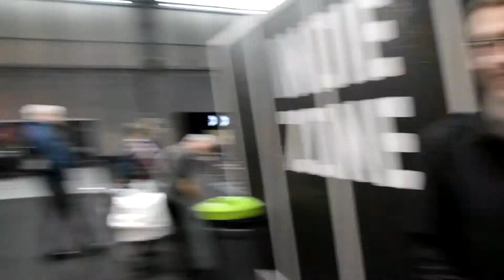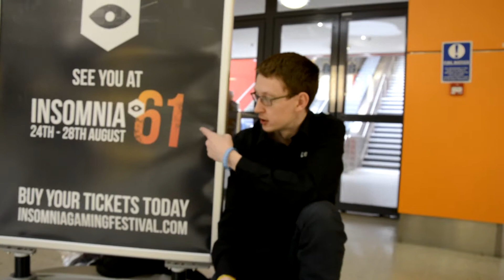I60 outtakes, random and funny moments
The outtakes and best and random bits from Insomnia 60.
We had an absolute blast and really cannot wait till I61 and do it all over again!

Get in touch with us, we want to hear from you guys

Thank to Ampyx, who makes brilliant tracks and totally free to use